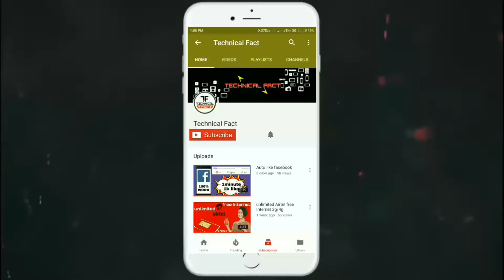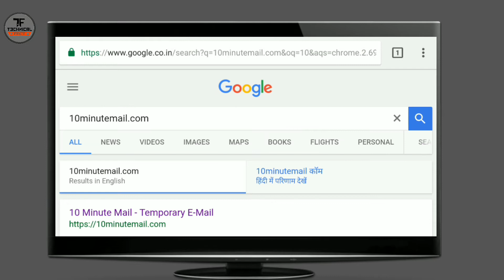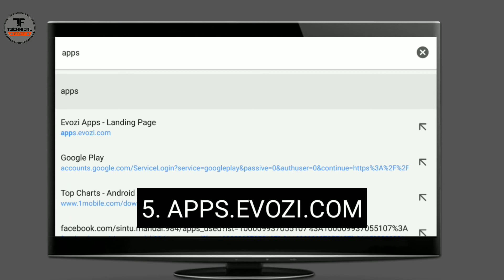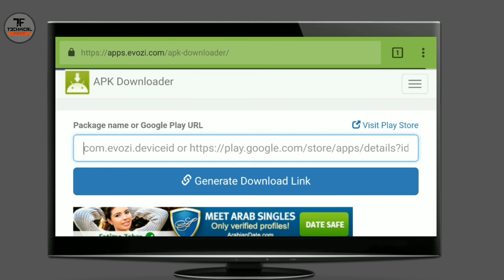5 Most Amazing websites on tha internet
⚫Hey guys this video I will show:- Top 5 Amazing websites on tha internet.

▶Amazing education website.

▶and Hacking website.

1. IMGUR Video to GIF

5 Most Amazing websites

Amazing Hacking websites

Amazing edition websites

Amazing websites on tha internet

Most amazing websites in tha world

 amazing ghost websites